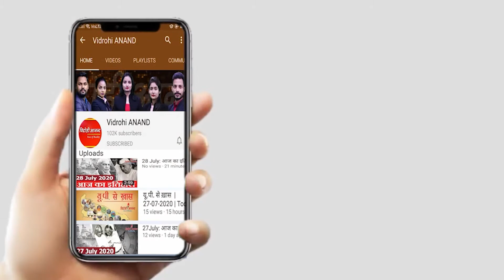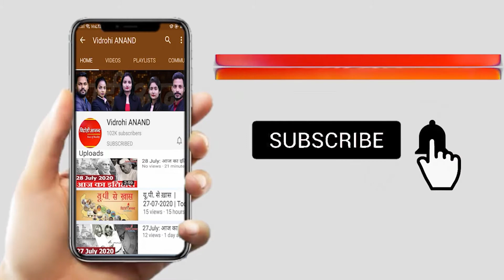Owaisi के गढ़ में Yogi Adityanath के रोड शो में जियो रे बाहुबली की गूंज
सीएम योगी आदित्यनाथ जाएंगे हैदराबाद
सीएम योगी हैदराबाद निकाय चुनाव में ओवैसी को देंगे सीधी चुनौती
हैदराबाद में योगी आदित्यनाथ के रोड शो में जियो रे बाहुबली की गूंज
ओवैसी के गढ़ में रैली कर चुनौती देंगे योगी